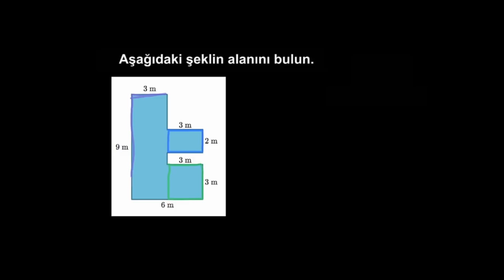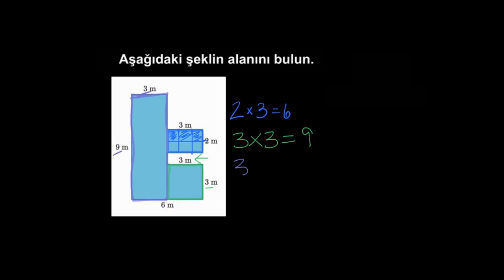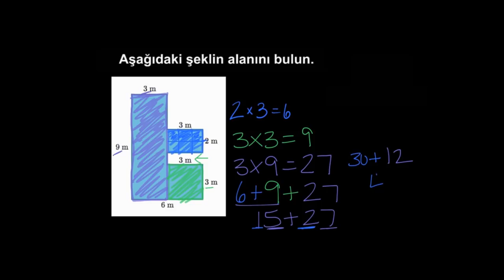Şekli Parçalara Ayırarak Alan Bulma: Toplayarak (Cebir Öncesi)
Decomposing shapes to find area: add